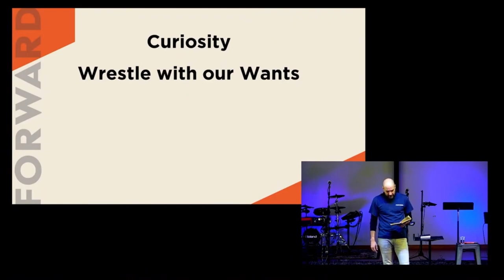What Do You Want